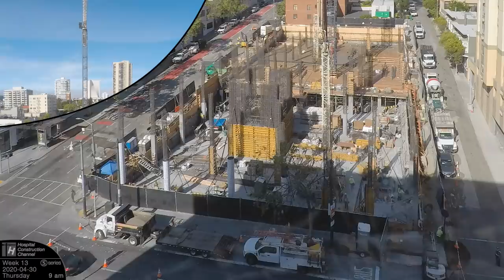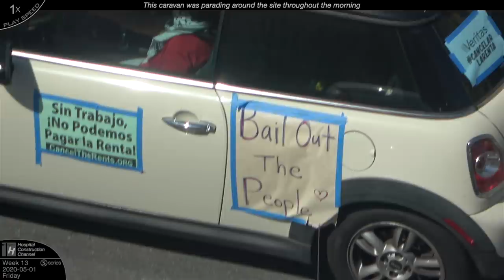One-week construction time-lapse with closeups: Week 13 of the Ⓢ-series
Week 13 in the ongoing Ⓢ series, which follows the construction of a new 13-story senior living building in San Francisco. This is a construction timelapse with various closeups and "sub-time-lapses" at various speeds, condensing the week of April 27 - May 2, 2020, into about 49 minutes.

Most of the closeups are concentrated on Thursday and Friday of this week, just the way it turned out.  Although there are some scattered throughout.  Monday only has one closeup (causing the video to have somewhat of a slow start) and Wednesday has none, while Thursday has a boatload.  Some good views of the concrete pumping high-rise tower on Tuesday.

Trying an experiment on Monday and Thursday with showing the tower crane as an inset in the upper left, since the tower crane is not usually visible as we usually focus on the construction below.  Not sure how well it worked out, but worth a try.  May or may not continue it, as it adds more work for me!  (You may notice flicker in that inset, because it comes from the base time-lapse camera and I didn't have time to run the deflickering software over it, which can take literally many hours of processing time.)

On Tuesday and Thursday nights, and during the day on Monday and Thursday, there's some work going on underneath the street.  Possibly removing/replacing some electric power equipment, although I can't say for sure.

A lot of columns go up and get filled with concrete, there's always more rebar, and more shotcrete.  Progress continues on the shoring/decking.

There's a drive-by protest parade circling around and around the neighborhood and the site for a while on Friday.  Yep, this is one of the few construction time-lapses you see that includes a protest parade (can't call it a march, because they're not marching, they're driving).

And a little bit of fun and fooling around here and there.  There were a few minor editing mistakes, but noticed them too late in the process to fix them.

There's no construction work on Saturday, but the camera catches a local "artist" at work on Saturday evening.

Set to a potpourri of music tracks licensed from Audio Network (in chronological order by first appearance):

Femme Fatale — Barrie Gledden, Tim Reilly (1418/4)
Rest Is Noise — William Davies, Edward Nutbrown, Charles Nutbrown (2338/2)
Previous Convictions — Jason Rebello (3369/5)
Rain Song — Igor Dvorkin, Duncan Pittock (1209/2)
Super Fi — Marc Jackson Burrows (3168/9)
To Be Me 3 — Evelyn Glennie, Igor Dvorkin (1193/36)
Dynamite 3 — Per Ljungqvist, George Nakas, Sara Gunnarsson (2784/10)
Have You Heard — Jeff Dale, Tim Reilly, James Scholes (3229/3)
Eagles 2 — Julian Emery, James Irvin (3374/68)
Bully Beef — Tom Quick (1548/3)
Proud Kingdom — Paul Mottram (1877/4)

As usual, you're always welcome to listen to your own playlist instead if you prefer (there's no dialog in the video).

00:00 - Mon (wide shot, tower crane inset)
06:37 - Tue (concrete, forms, misc)
13:42 - Tue night (street work)
14:35 - Wed (wide shot, concrete, forms)
20:09 - Thu (many closeups, tower crane inset)
36:16 - Thu night (street work)
37:17 - Fri (concrete, forms, protest, misc)
48:08 - Closing, Saturday "art", preview